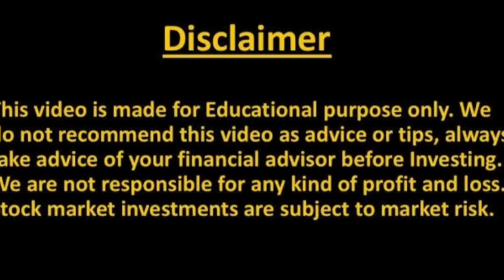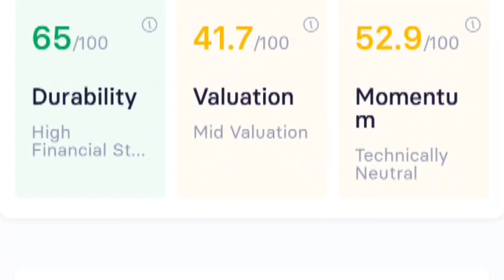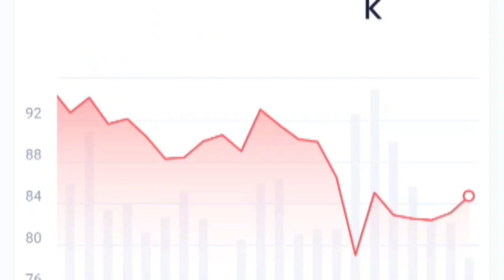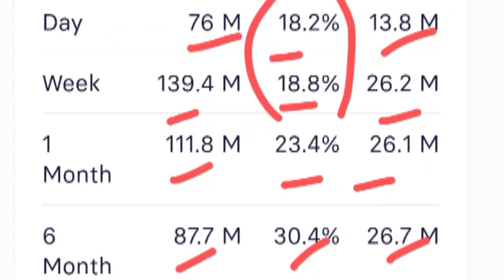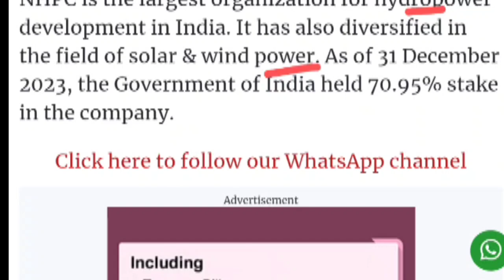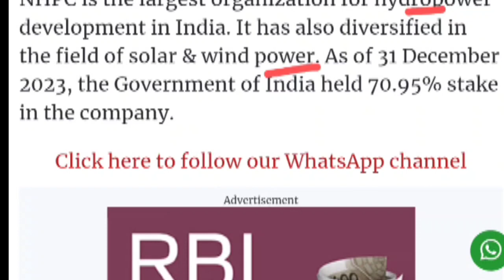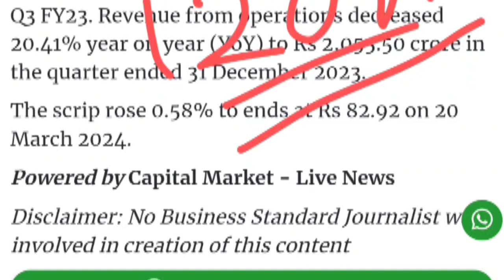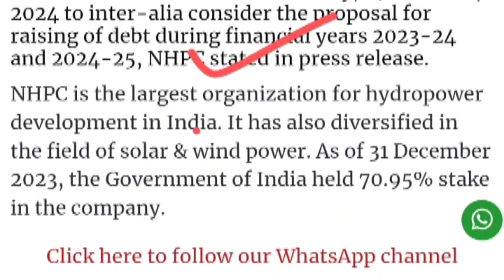NHPC FUND RAISING 💥🔥🔥? nhpc share today | nhpc share latest news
nhpc share good to buy
nhpc target price
nhpc share price target 2040
nhpc share price target tomorrow
nhpc share forecast
nhpc share future prediction
nhpc future share price
nhpc stock future
nhpc stock prediction